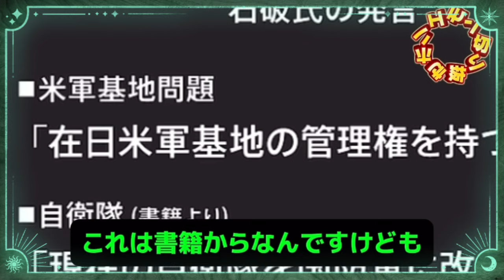いない方が良い人材